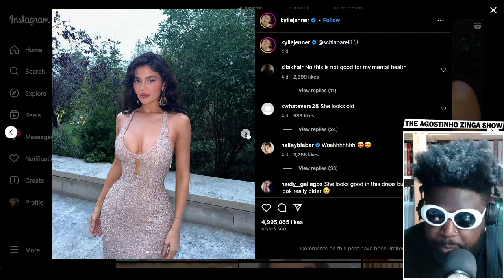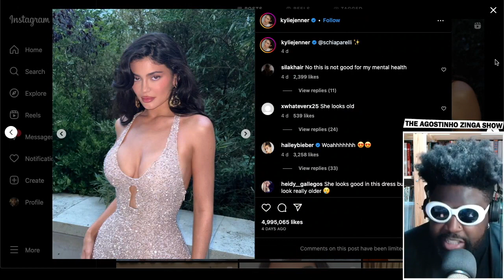Can ANY Girl with Money and Time Look Like Kylie Jenner?